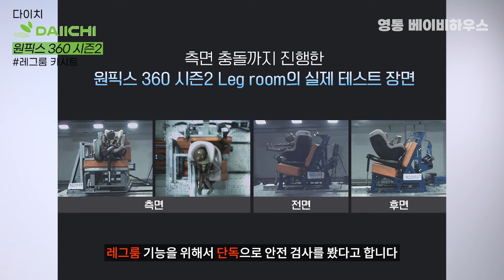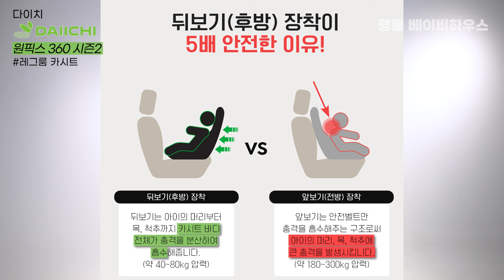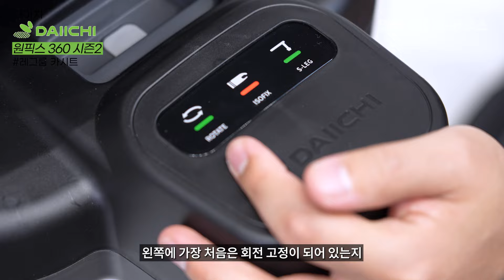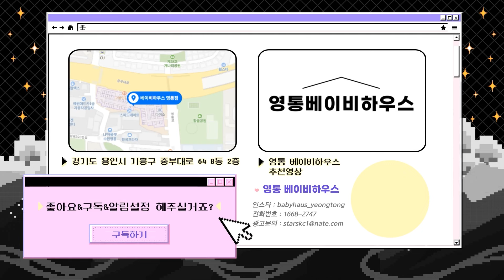다이치 원픽스360 시즌2 레그룸 출시! 어떤점이 바뀌었을까요? [DAIICHI One-fix 360 season2 Leg room Review]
[다이치 x 영통 베이비하우스] 역대급 핫딜 쇼핑라이브!
영통 베이비하우스 네이버 쇼핑라이브!
다이치 원픽스2 레그룸 핫딜 타임어택⌛

◼️라이브 일정
24년 9월 5일 오후 3시
"영통 베이비하우스" 네이버 쇼핑라이브에서!

◼️라이브 혜택
- 역대급 최저가 핫딜 세일
- 구매 사은품 (선바이저, 에어포켓3 통풍시트)
- 후기 이벤트 (신세계 상품권 최대 3만원 증정)

[제품문의]
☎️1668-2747